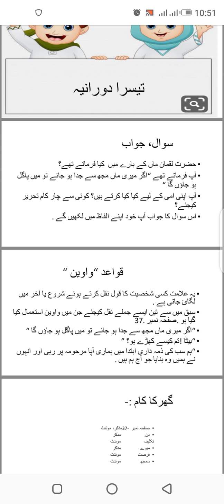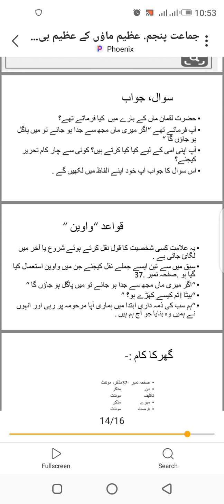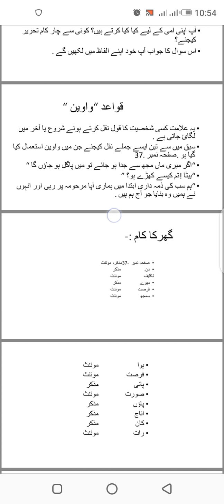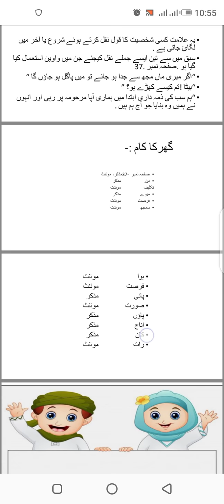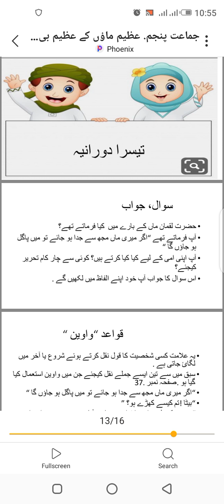Grade 5.urdu.week.4.lesson Azeem maao k Azeem betay.